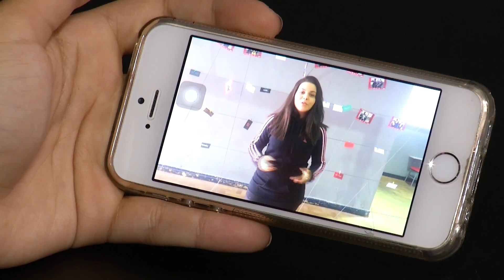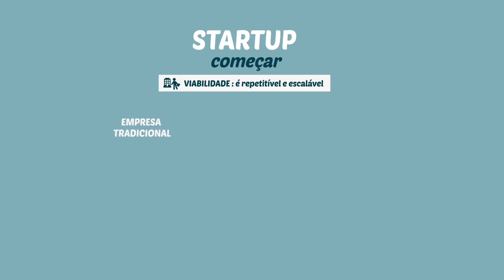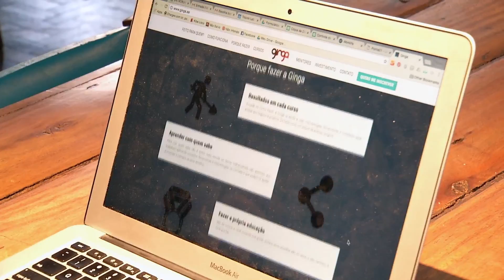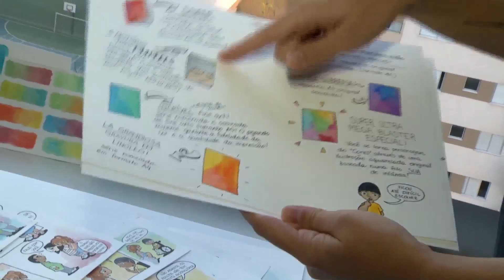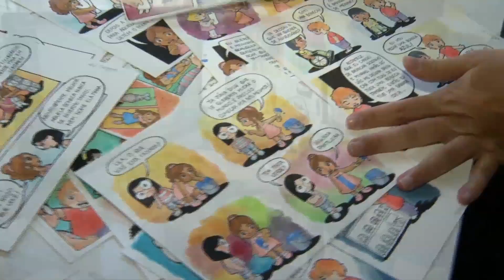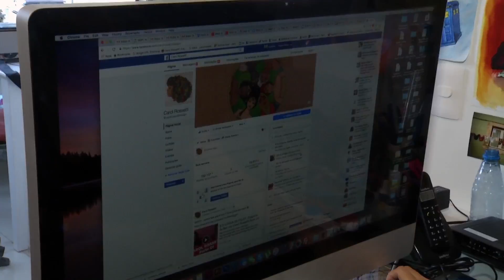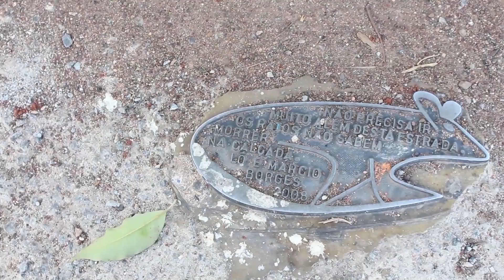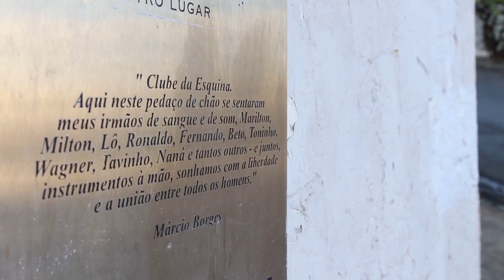Interface - 16/09/2016 - Startups e Financiamento Coletivo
Programa sobre como dar vida ao seu projeto com o financiamento coletivo. Unindo tecnologia e modelos de negócios diferenciados as startups fazem sucesso no mercado brasileiro.